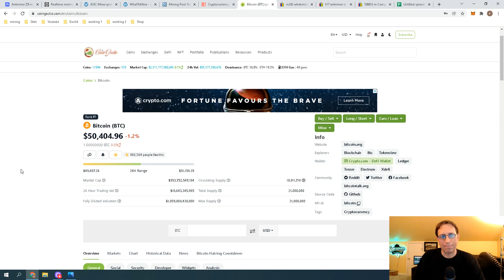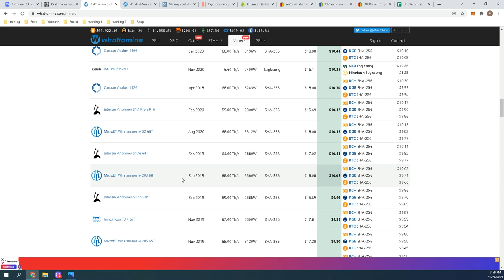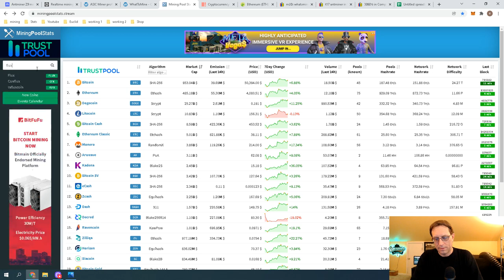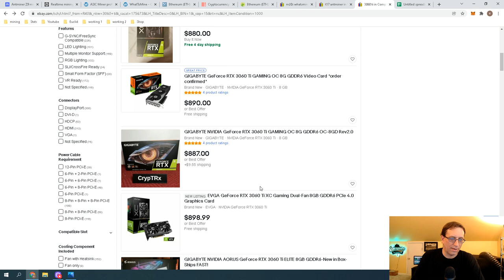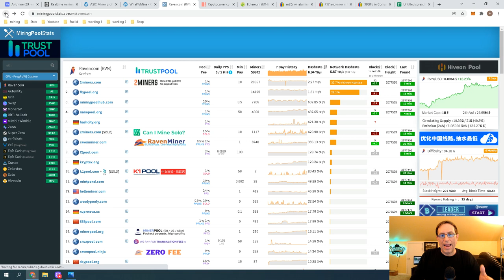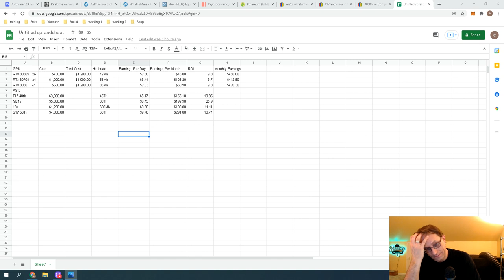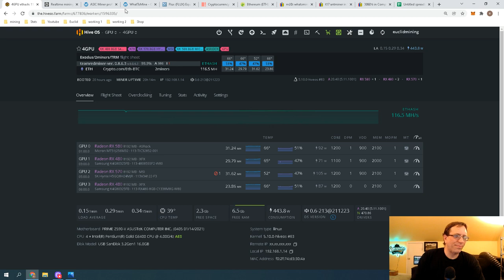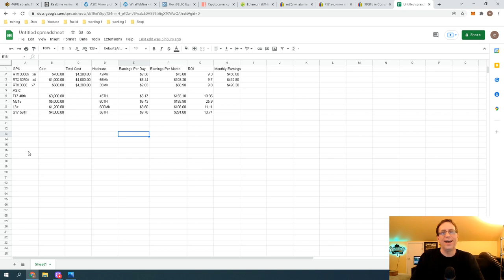Should I get into GPU Mining or ASIC Mining?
I want to thank ProJet SEO for his question on whether he should get into GPU mining or ASIC mining. This is a great question and I'm glad to have had the chance to make this video. This video is of my opinion. In the end if you too are thinking of getting into mining please do your own research and draw your conclusions accordingly.

I am not an financial, electrical or GPU expert. Please find/consult a professional before trying any of these things!